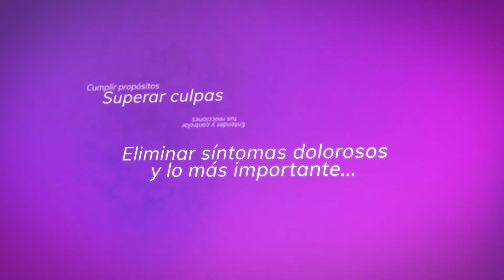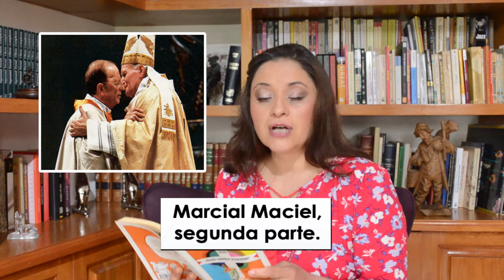RIUS, ¿SERÍA CATÓLICO JESUCRISTO? 5/6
Te invito a que escuches  las revelaciones de Rius sobre el desastre que han ocasionado quienes se nombran representantes de Cristo y ganan muchísimo dinero como tales. Escucha los casos de Marcial Maciel y el Nuncio Prigione.
Rius. "¿Sería católico Jesucristo?" Editorial Grijalbo Mondadori.